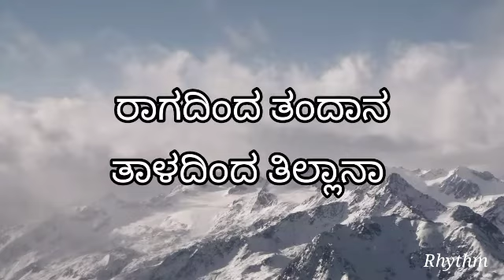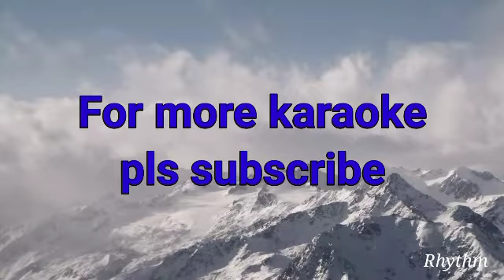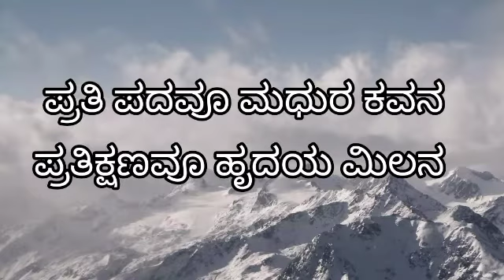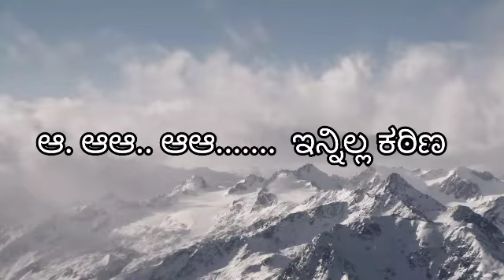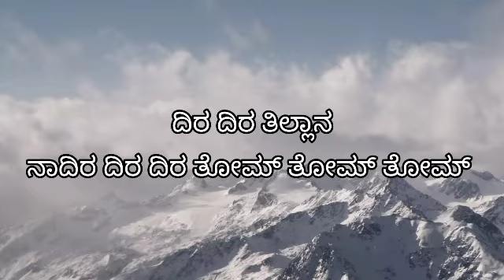Ragadinda Tandana/ರಾಗದಿಂದ ತಂದಾನ /Kannada karaoke